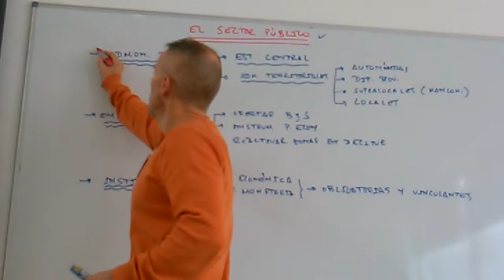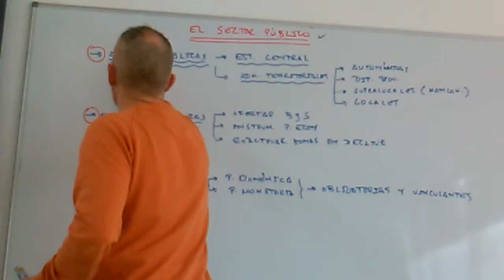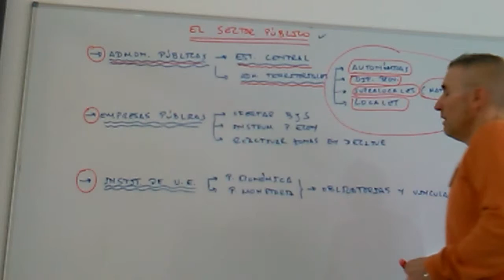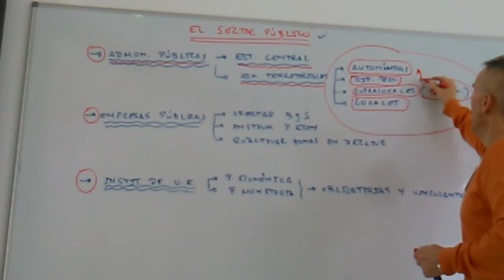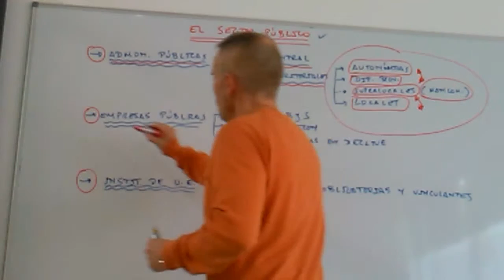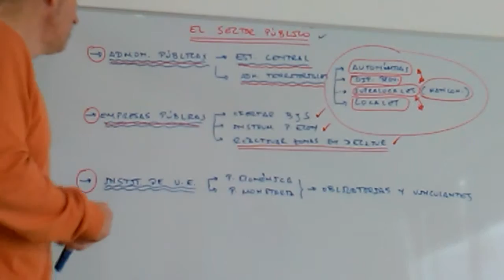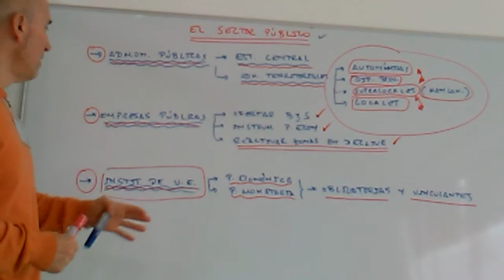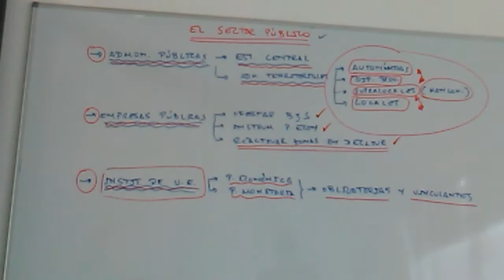El Sector público Niveles y configuración